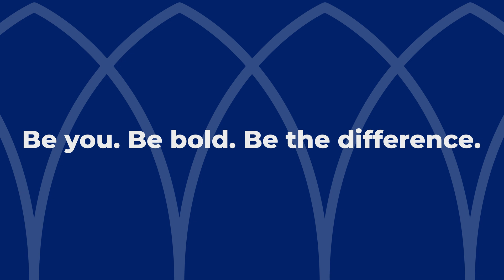A Duke Workday | Caring for Lemurs in Durham and Abroad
Danielle Lynch, Primate Technician Supervisor at the Duke Lemur Center, comes into work each day focused on tending to the needs of animals. Her work ranges from making diets and cleaning enclosures to embarking on trips to Madagascar and tracking the lineage and health of entire species of lemurs.

Lynch began working at the Duke Lemur Center as a summer intern following the completion of her degree from NC State in zoology. Her experience that summer proved to be incredibly formative and influenced her decision to stay at Duke.

“I decided that I never wanted to leave,” Lynch said.

In this edition of “A Duke Workday,” learn more about Lynch and the work that is required to care for Lemurs both in Durham and abroad.

About Working@Duke
Working@Duke is Duke's award-winning print publication and digital news section, providing news and information staff and faculty can use in their work and lives.

Follow us across platforms